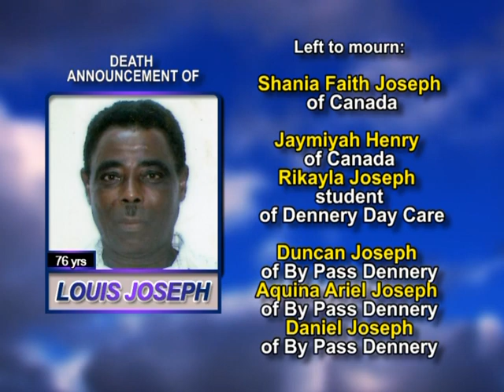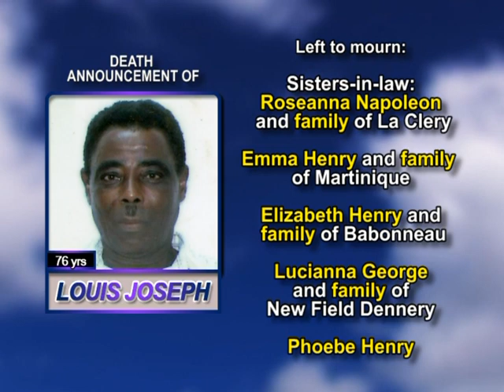Louis Joseph long